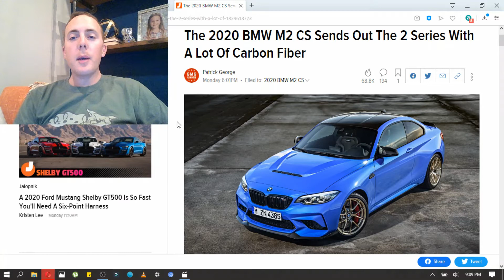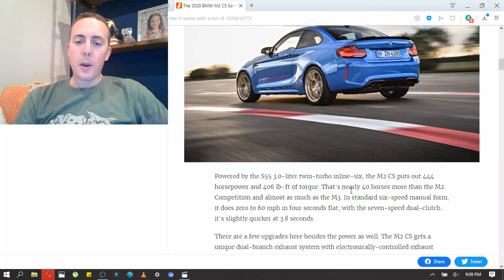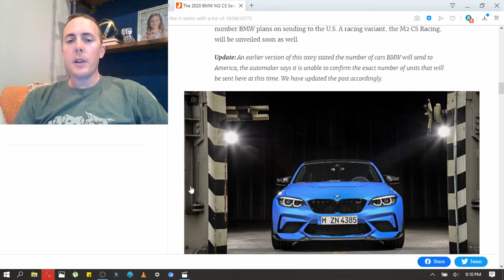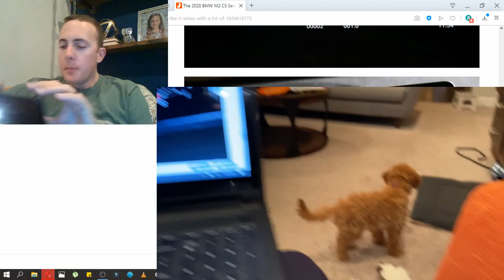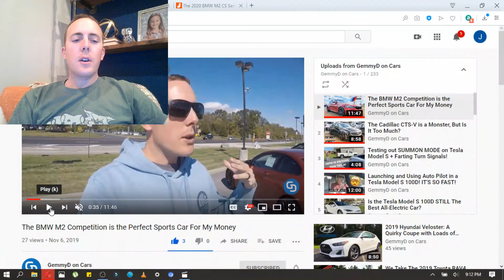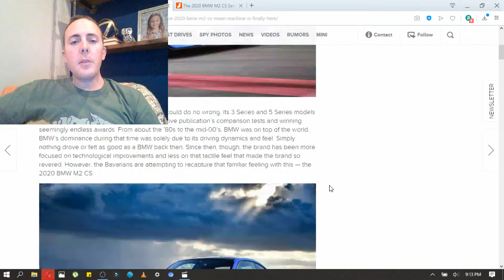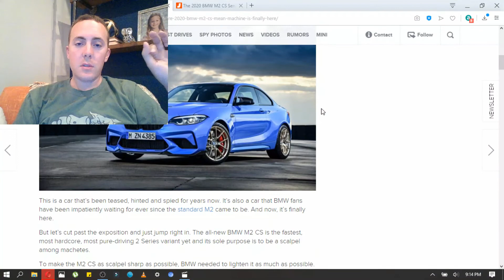THIS is the 2020 BMW M2 CS - BMW's Return to Form!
Here is BMW's new uber-2 Series in the M2 CS!  Let me know what you think of this car.